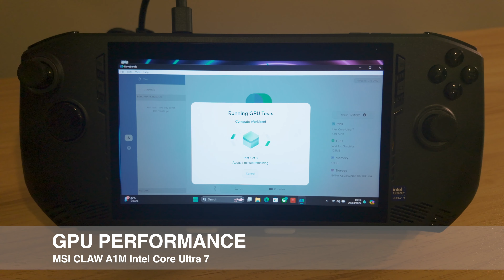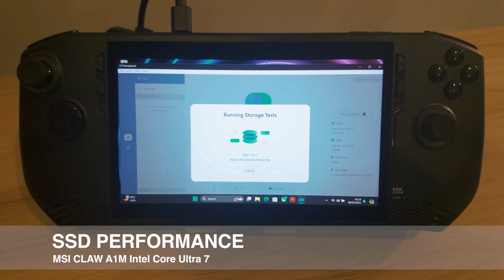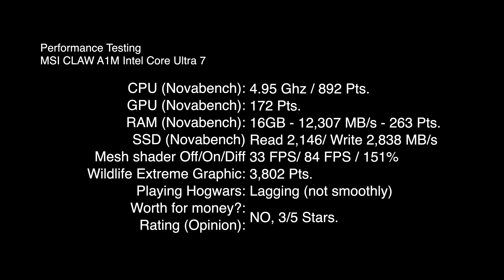MSI Claw A1M Intel core Ultra 7 x Hogwarts Legacy review + Benchmark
Purchasing this on Amazon USA

0:15 Unboxing product.
1:32 CPU performance testing.
2:05 GPU performance testing.
3:01 Ram performance testing.
3:21 SSD performance testing.
3:48 Graphic performance testing.
5:05 Mesh Shader testing.
6:25 Playing Hogwarts Legacy.
12:55 Conclusion